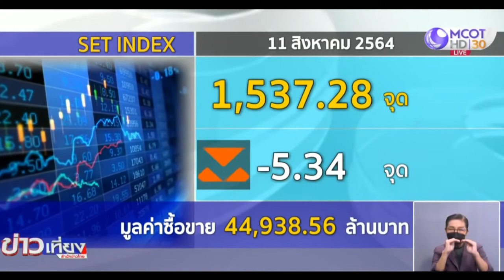หุ้นไทยช่วงเที่ยง อยู่ในแดนลบ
กทม. 11 ส.ค.-หุ้นไทยวันนี้ดัชนีบวกได้เล็กน้อยในช่วงเช้า จากยอดหายป่วยโควิด-19 มากกว่ายอดติดเชื้อ ประกอบกับแรงซื้อหุ้นบางกลุ่มกลับเข้ามา หุ้นแบงก์กลุ่มการเงินกลับเข้ามาด้วย หุ้นช่วงเที่ยง ลงมา 5.34 จุด อยู่ที่ 1,537.28 จุด มูลค่าซื้อขาย 44,938.56 ล้านบาท